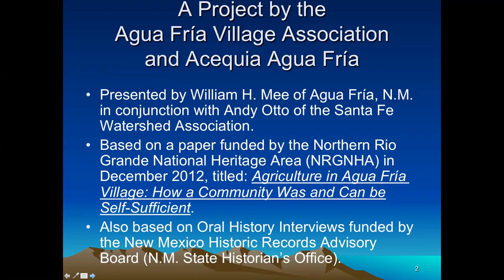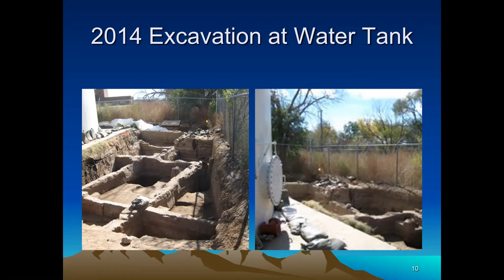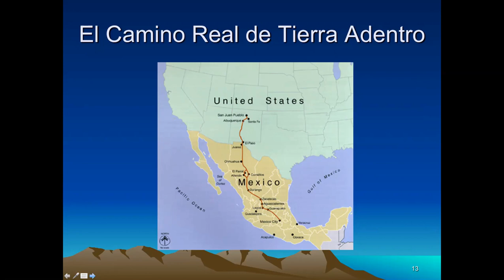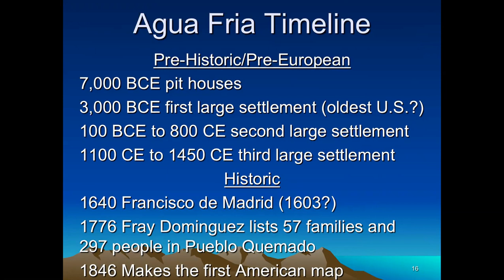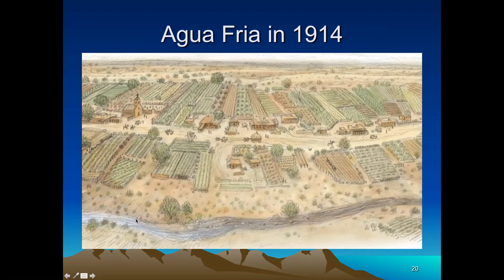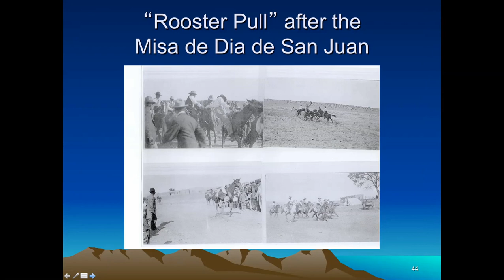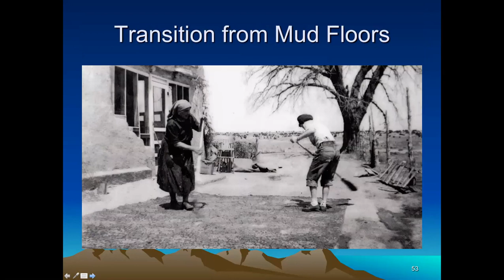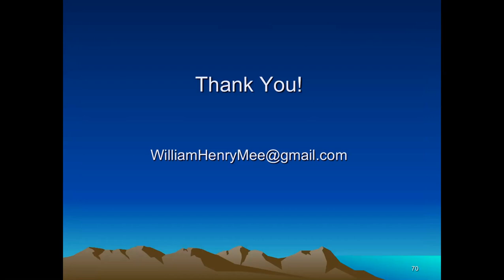Santa Fe River in History - Andy Otto & William Henry Mee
This month's 1st Weds History lecture features a view into the Santa Fe River. Drawing on extensive research and stories collected over the years on life along the Santa Fe River from early Spanish days to the present, Andy Otto, together with William Mee, will share their thoughts on the importance of the Santa Fe River in New Mexico history and the preservation of the Watershed in today's climate-change impacted environment.

Andy Otto has been the Executive Director of the Santa Fe Watershed Association since 2014 . He holds a degree in watershed management from the University of Arizona. His experience working collaboratively with diverse stakeholders—from city and county governments to tribes to individual property owners—has served him well in meeting the challenges to improve the health of the Santa Fe Watershed.

William Henry Mee is a long-time resident of the Santa Fe Watershed. Over the years, he has collected many stories of life along the Santa Fe River and its importance in New Mexico history.

 Friends of History is a volunteer support group for the New Mexico History Museum in Santa Fe, New Mexico.  Its mission is to  raise funds and public awareness for the Museum’s exhibitions and programs.  Friends of History fulfills its mission by offering   high quality public history programs, including the First Wednesday Lecture Series.